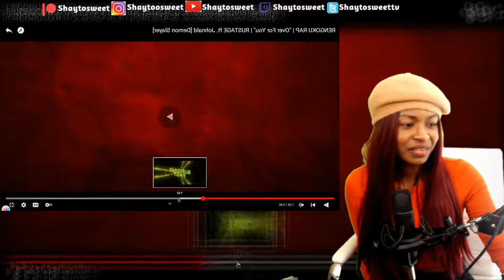RENGOKU RAP | "Over For You" [Demon Slayer]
In today's Episode of Shaytosweet Reacts, I react to Rustage’s RENGOKU RAP | "Over For You"

💥KAKASHI RAP | "Copy" | RUSTAGE [Naruto Rap] | Coming Soon
💫GOKU & VEGETA RAP | "Super" | RUSTAGE ft. Shao Dow | Coming Soon
😆NEZUKO RAP | "Oni" | RUSTAGE ft. LulunaRina | Coming Soon
🙀INOSUKE RAP | "Roar" | RUSTAGE ft. Shao Dow | Coming Soon
🗲ZENITSU RAP | "Thunder" | RUSTAGE ft Shwabadi | Coming Soon
😈DEMON SLAYER RAP | "Fight Our Demons" | RUSTAGE ft Ozzaworld & Squigglydigg (Kimetsu No Yaiba) | Coming Soon
💢ALUCARD RAP | "Blood" | RUSTAGE ft. TOPHAMHAT-KYO [HELLSING] | Coming Soon